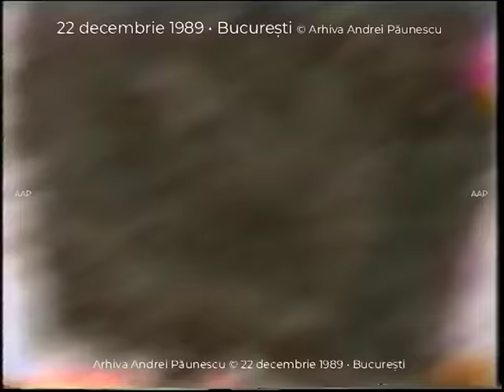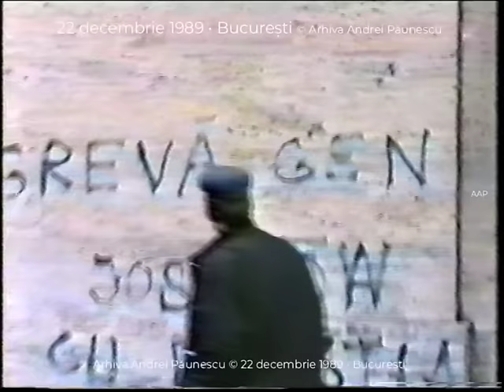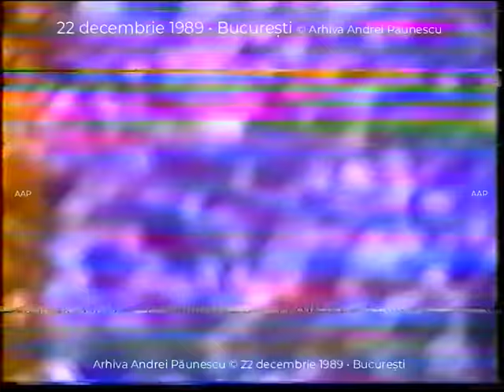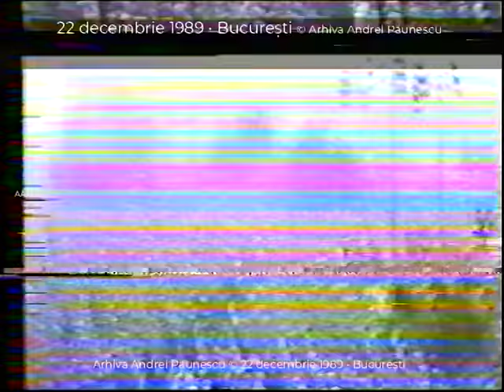22-23 decembrie 1989 • Necenzurat (minutaje și participanți) • Revoluționari în CC al PCR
22 decembrie 1989, București
00:00:01 Intercontinental, strada
00:12:22 Tudor Barbu
00:14:00 Comitetul Central al Partidului Comunist Român
00:16:40 Intrare în sediul CC
00:21:53 Iulian Vlad
00:22:00 Ilie Verdeț (fost prim-ministru) și Constantin Dăscălescu (ultimul prim-ministru al lui Nicolae Ceaușescu)
00:37:10 Mulțimea și balconul CC
00:42:08 Ernest Maftei
00:42:15 Mircea Diaconu
00:54:45 Ilie Verdeț, Mircea Diaconu, Ernest Maftei, Adrian Sârbu
00:58:07 Dan Iosif
01:01:10 Ilie Verdeț
01:06:58 General Iulian Vlad
01:12:48 Iulian Vlad vorbește la telefon
01:14:30 Colonel Corneliu Pârcălăbescu
01:15:10 Dan Voinea
01:18:00 Mircea Diaconu
01:20:00 Constantin Dăscălescu, huiduit în balcon
01:26:05 Nicolae Giosan și Constantin Dăscălescu
01:26:30 Ion Antonescu
01:27:10 Constantin Dăscălescu: criminalul care a fugit (Nicolae Ceaușescu)
01:29:55 Ion Toma (UTC)
01:30:20 Constantin Dăscălescu, Adrian Sârbu
01:30:50 Radu Abagiu
01:34:45 General Ștefan Gușă
01:35:20 Ion Iliescu în balconul CC
01:35:40 Dumitru Mazilu
01:37:28 Răzvan Theodorescu,
01:37:35 Sergiu Nicolaescu
01:40:30 Dumitru Mazilu
01:46:30 Ion Caramitru
01:50:30 Focuri de armă noaptea la CC
     23 decembrie 1989
01:51:20 Focuri de armă ziua la CC
01:57:15 Focuri de armă seara
01:58:40 CC Interior discuții și exterior focuri
02:16:45 General Ion Hortopan
02:18:41 Ion Caramitru
02:23:40 General Ștefan Gușă, Ilie Verdeț, general Iulian Vlad
02:25:30 General Iulian Vlad dă telefoane
02:28:20 Cazimir Ionescu
02:32:05 General Iulian Vlad
02:33:15 Ion Dincă și Tudor Postelnicu
03:03:27 final

• Imagini necenzurate • 22-23 decembrie 1989 • București • Strada • Comitetul Central al Partidului Comunist Român
• Imaginile sunt din diverse surse și nu au fost filmate de mine.